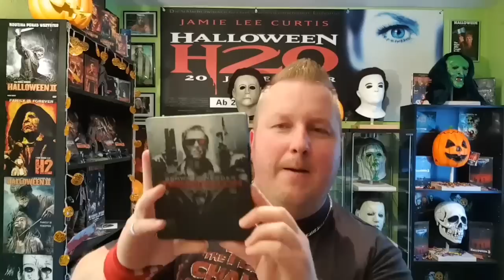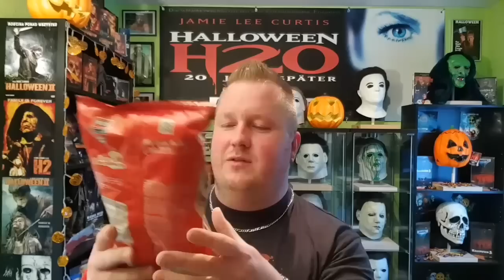500 Abonnenten Special Gewinnspiel! DANKE ❤ für deine Treue... + Kanal Vorstellung die 1.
Hi Leute 🙋‍♂️

Danke Danke Danke und nochmals Danke für deine Treue... Ich hab es mir zur Aufgabe gemacht ein Gewinn zu verlosen als kleines Dankeschön das es euch hier auf meinem Kanal gibt.

Das Gewinnspiel läuft bis einschließlich Freitag den 04 Mai 2018 Punkt 20:00 Uhr!

Ein Gewinner Video folgt...

Desweiteren bitte ich dich/euch hier auf folgenden Kanal mal vorbei zu schauen und ihm ein Abo da lässt. Ich glaube da wird sich ein kleiner Junge wahnsinnig drüber freuen 🤗❤